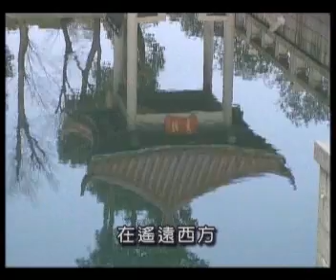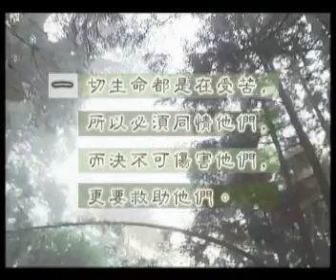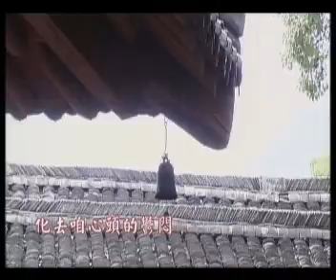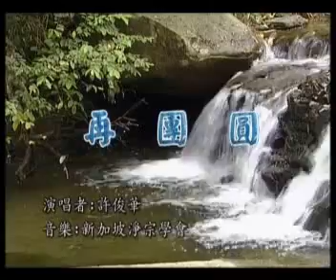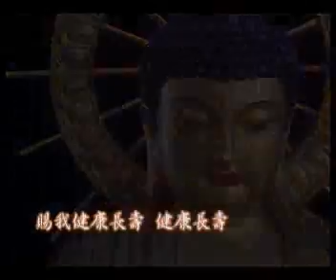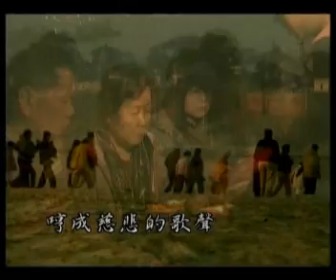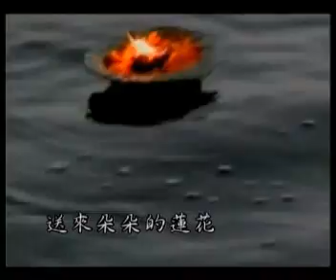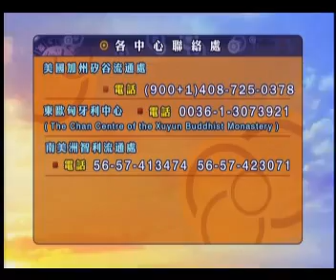新加坡弘法行04